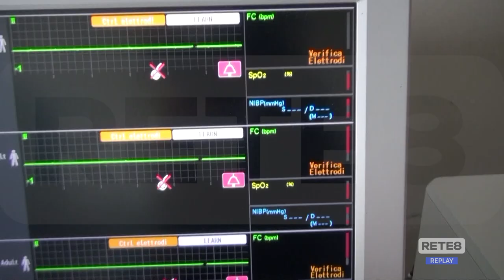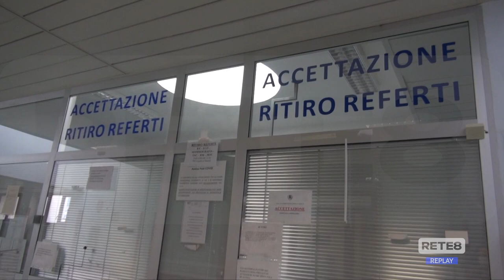L’Aquila - Interrogazione in Senato su attacco hacker alla Asl1